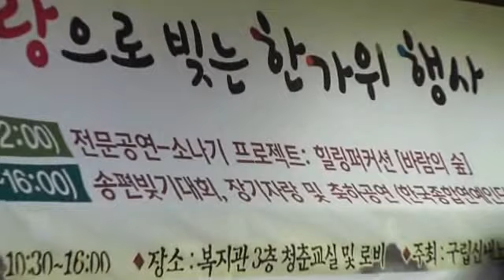가수 김유리 20150923 한국종합연예인단 신내복지관 공연